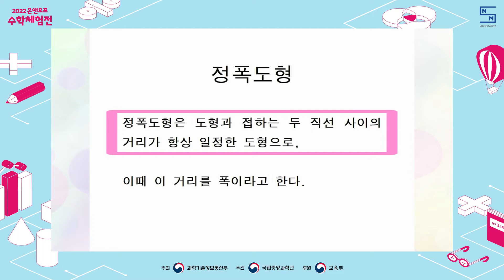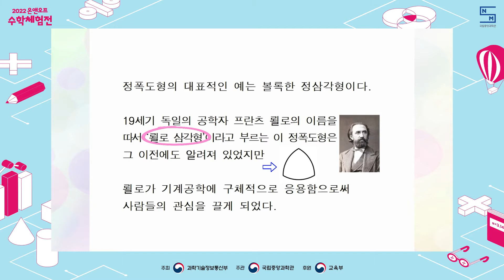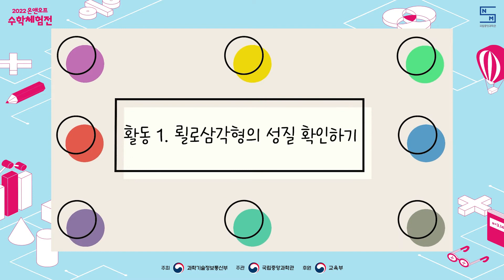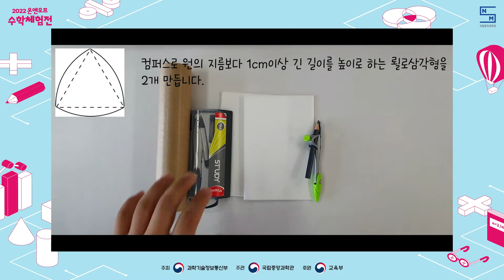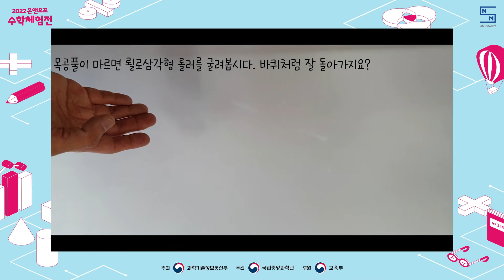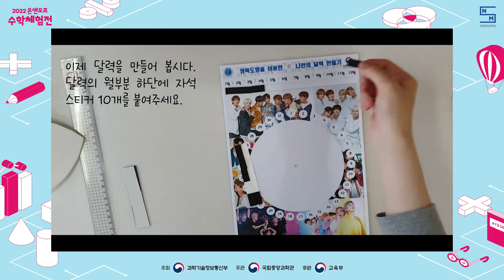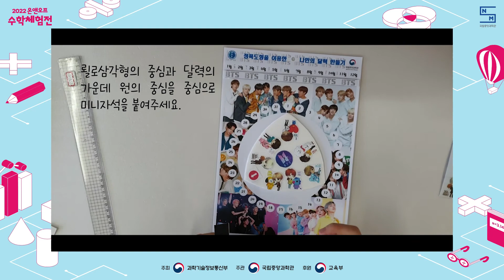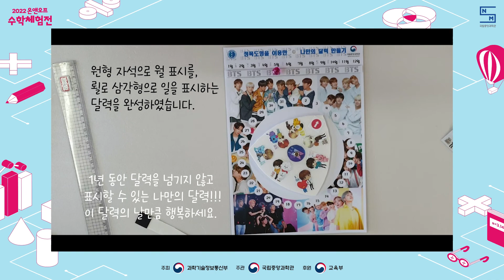[국립중앙과학관] 2022 온앤오프 수학체험전 - A-24 지금 우리 정폭도형은(문정중학교)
(A-24)  지금 우리 정폭도형은

2022 온앤오프 수학체험전 / 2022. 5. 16.(월) ~ 29.(일)

학교명 :  문정중학교
동아리명 : 문정MAEST